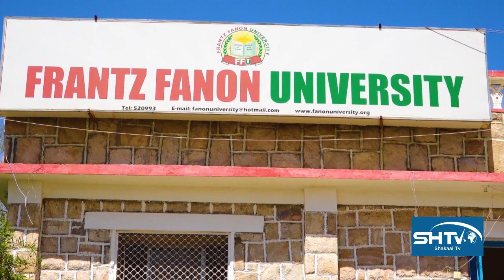Jamacadda Frantz Fanon oo bilowday diwaan-galinta ardayda